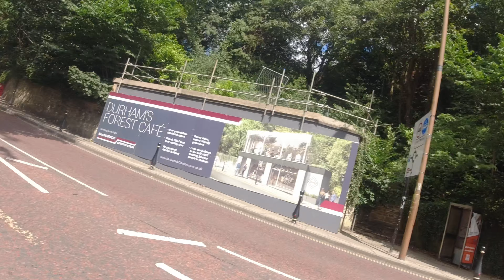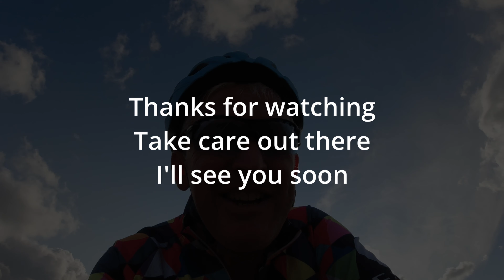A New Road Bike Route with a brutal Hill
I tried a new route out which had parts of old routes but a new hill which was brutal. But a great road bike ride and even the weather was good

My Gear
New version of my action camera
Main Camera